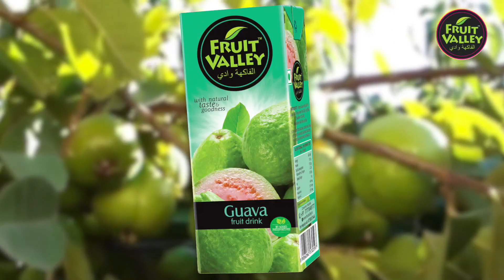Fruit Valley Guava Fruit Juice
Try Out Exclusively Fresh Real fruit juice- Fruit Valley in Guava Flavour